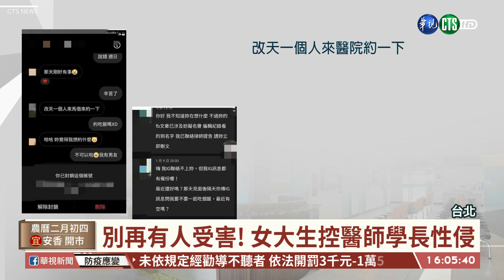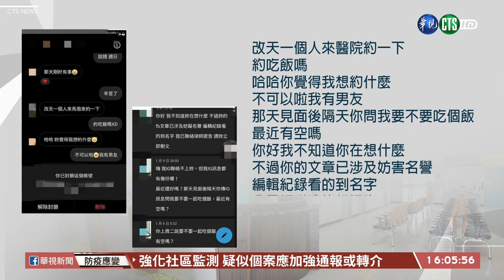【台語新聞】女大生PO網 控訴看診被醫師學長性侵｜華視台語新聞 2021.03.16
台北某醫院的醫師，竟然被控訴在醫院裡性侵！有女學生在臉書PO文說，自己去醫院看診時，順便拜訪已經是主治醫生的學長，結果學長說要帶她去一個神祕的地方，竟是把她帶到沒有監視器的樓梯間性侵，如今她心裡面臨著極大的創傷，女方律師今(16)日出面說明，被害人把過程全數PO網也提告，就是希望不要再有人受害，而當事醫院也發表聲明，表示被指控醫生表達絕無此事，案件已進入司法調查。